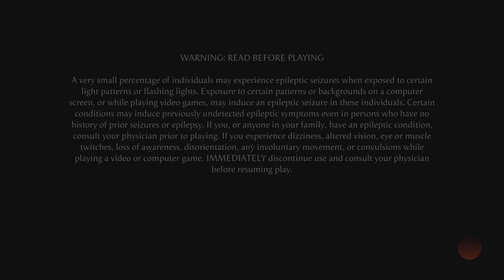Mortal Kombat 1_20240924165810